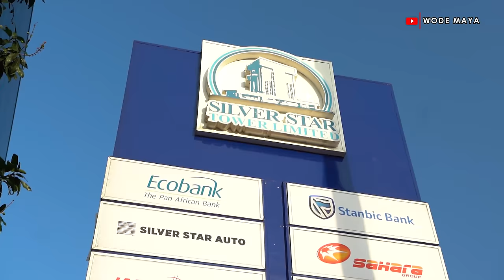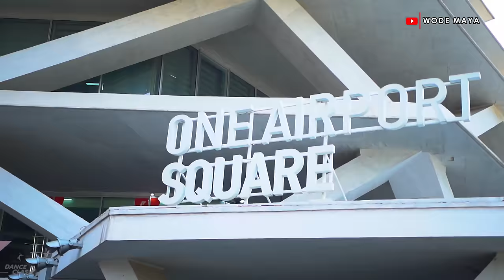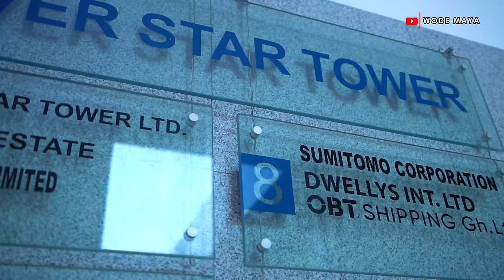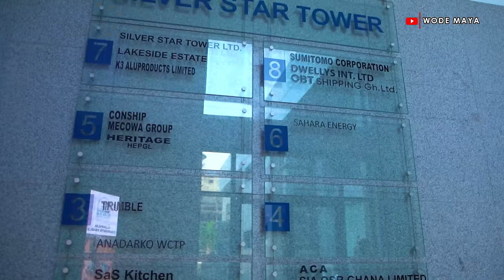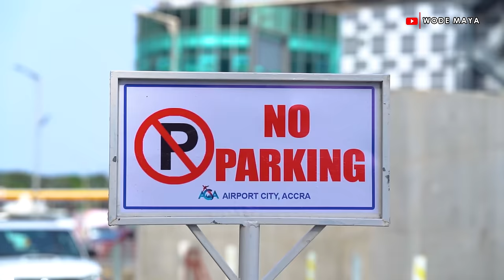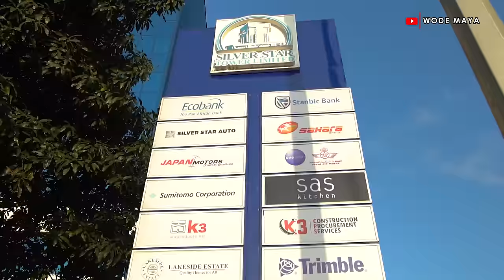How Ghana Transformed A Forest Into A Mega City!